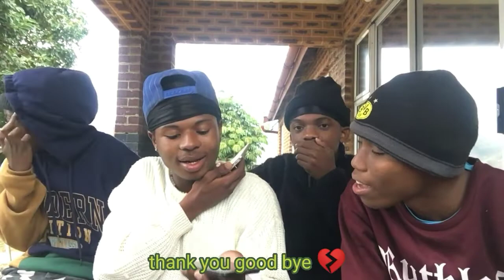Ordering A menu from Another restaurant Prank on Employees 😂|hallerious reaction*